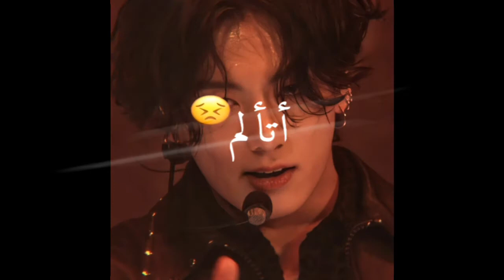تصميم لجنغكوك على اغنيه btsمن اجلك🌛